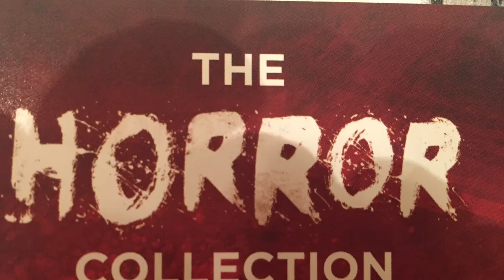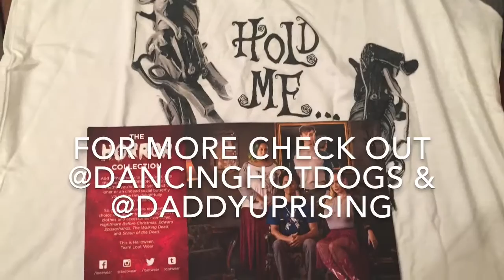October 2016 LOOTGEAR